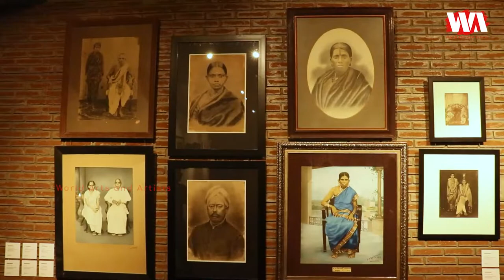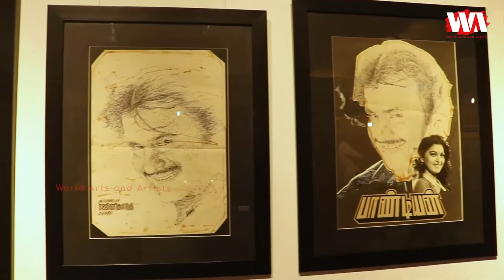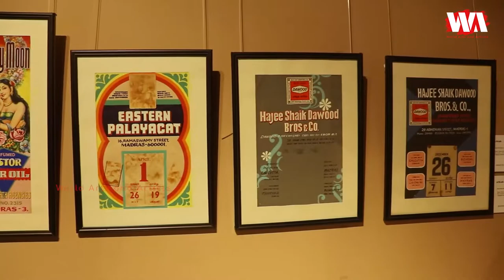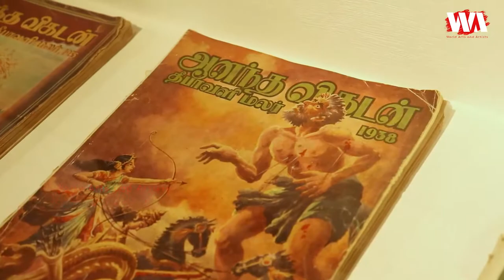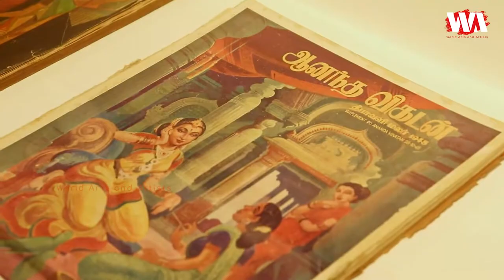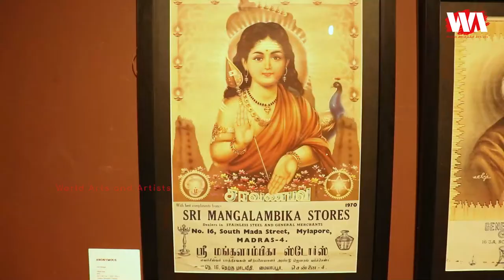The Popular Picture | One Hundred Years of Commercial Art from Madras | Curated By Ashvin | WAA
The Popular Picture
One Hundred Years of Commercial Art from Madras
Curated By Ashvin E. Rajagopalan